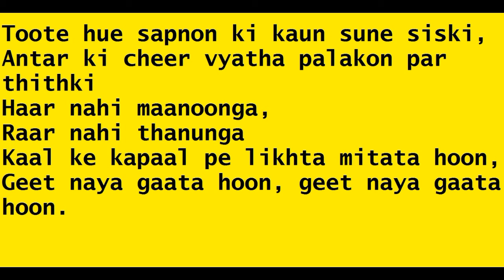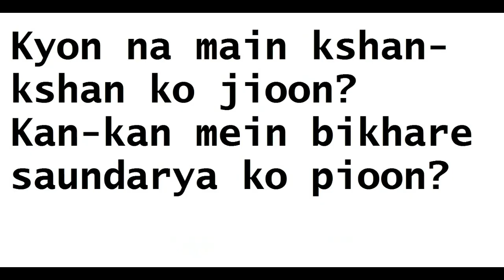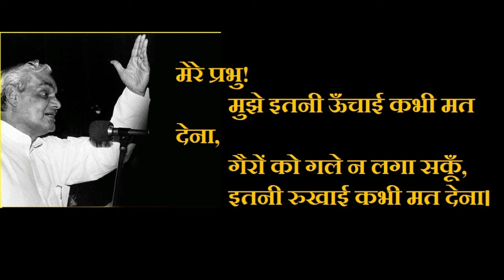Atal Bihari Vajpayee Popular Poems पढ़िए- अटल बिहारी की कुछ लोकप्रिय कविताएं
मेरे प्रभु!
          मुझे इतनी ऊँचाई कभी मत देना,
          गैरों को गले न लगा सकूँ,
          इतनी रुखाई कभी मत देना।